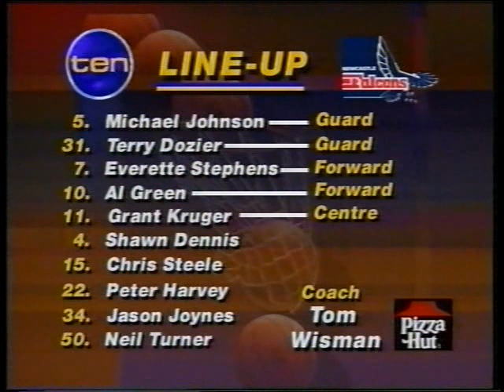1992 Newcastle vs Perth NBL triple overtime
This is the NBL's only triple overtime match and it was played between the Newcastle Falcons and the Perth Wildcats.